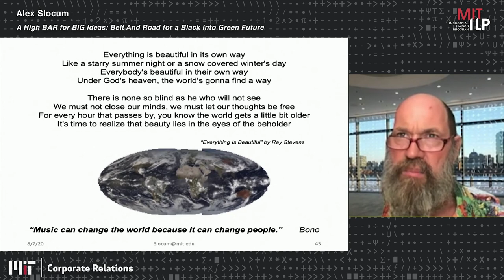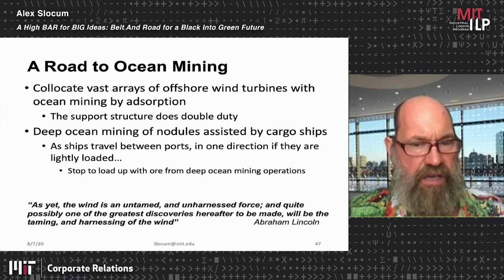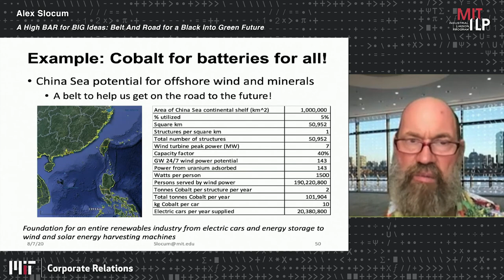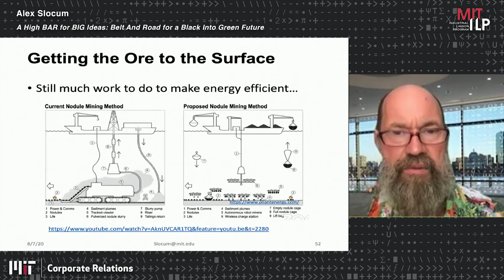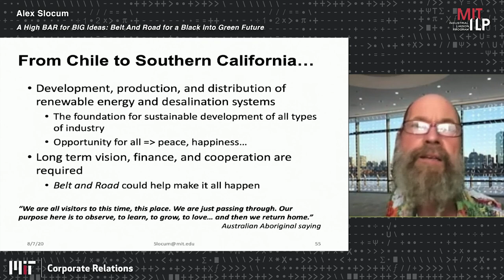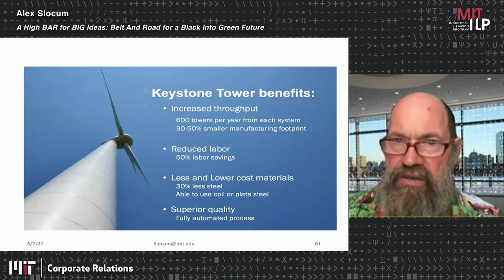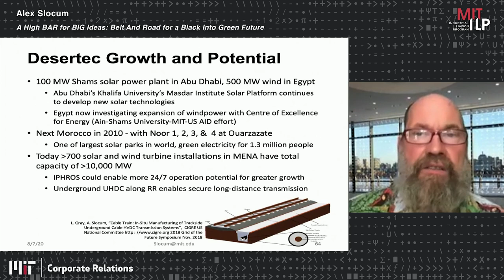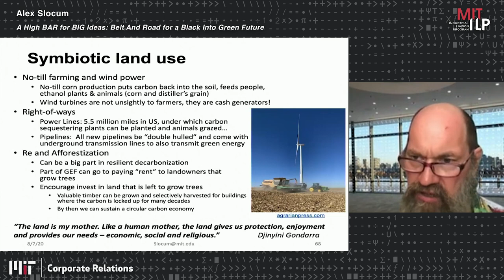8.10.2020 Alex Slocum-A High BAR for BIG Ideas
Increased energy demand will accompany the recovery from the COVID-19 pandemic, but if this recovery is met by hydrocarbons, the subsequent acceleration of climate change and accompanying domestic, international, and migration conflicts will dwarf the damage caused by COVID-19. This paper presents a means by which development of renewable energy systems can meet energy and employment needs and be financed through investments by hydrocarbon companies in lieu of carbon taxes and long-term visionary governments.  The oceans figure prominently in sustainably emerging and setting a course to a bright future for all.  Specific technology examples are provided with suggestions for short- and long-term development projects and strategies.